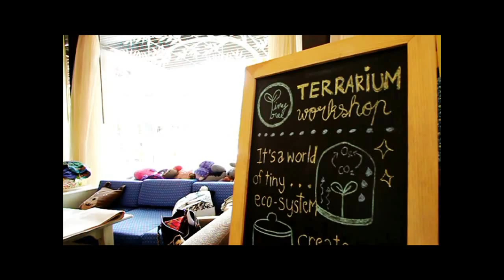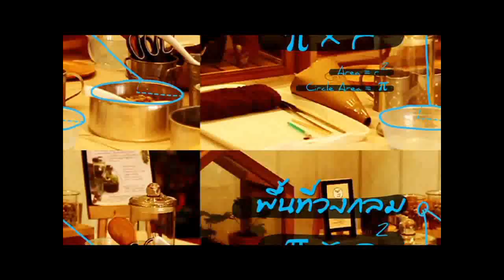ติววิชาภาษาไทย กับ อ.JACK By Out Room EP.04 Part 1/3